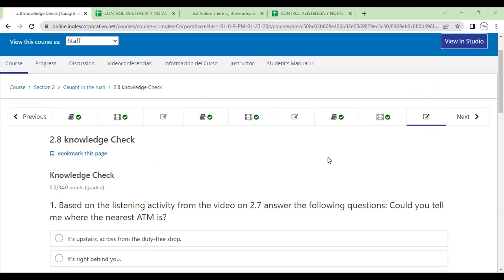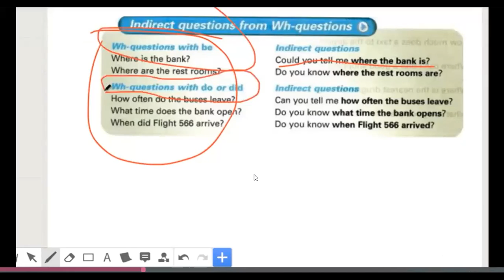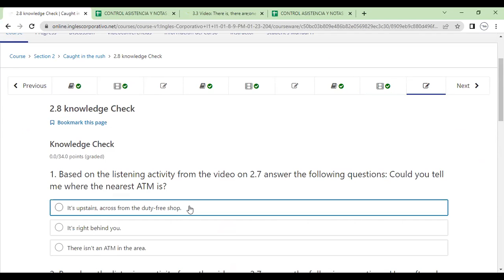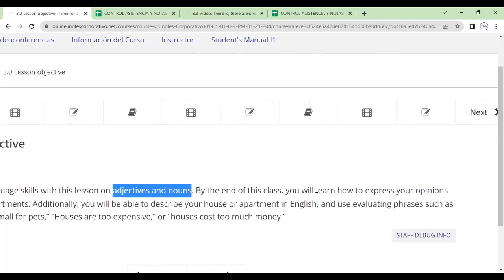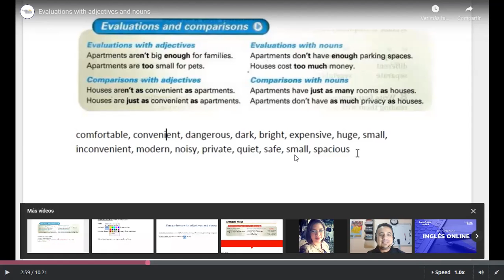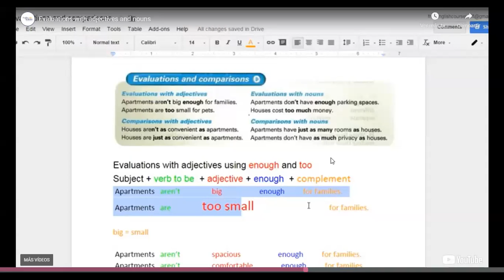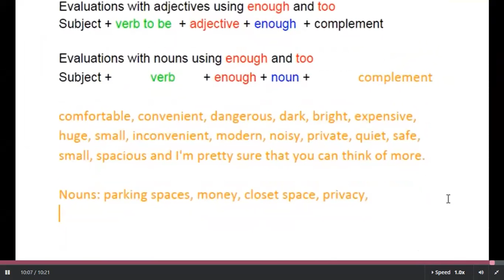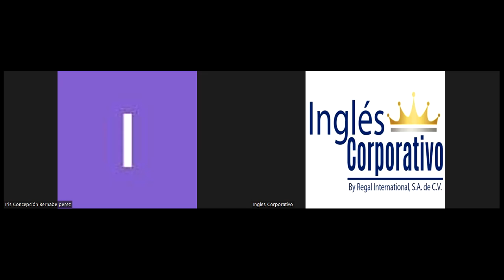Class 4-23-01-2023-FI-REGA-108- Morales Portillo-Indirect questions